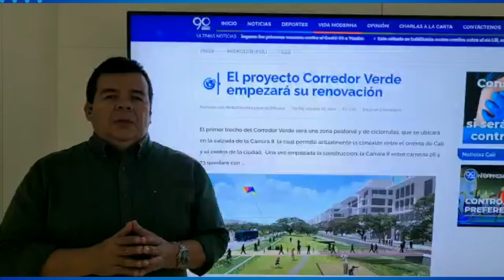"La invasión del Corredor Verde" - video columna de opinión Roberto Ortiz